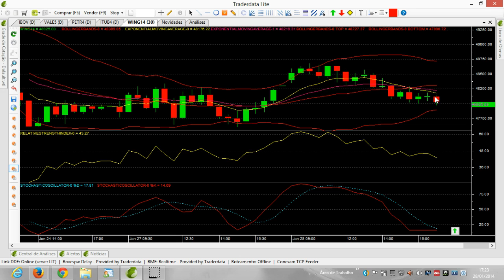Fechamento 28 de Janeiro de 2014